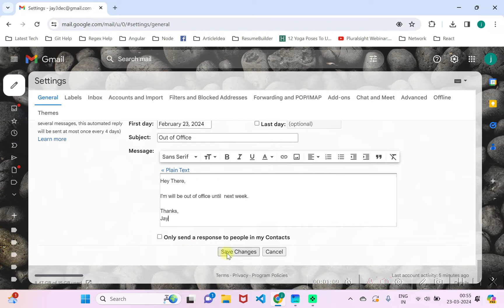Setting Up Out of Office in Gmail | Vacation Responder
In this video, you'll see how to set up an out of office reply in Gmail for auto reply when you are unavailable for mail replies.

Setting up vacation responders for gmail.